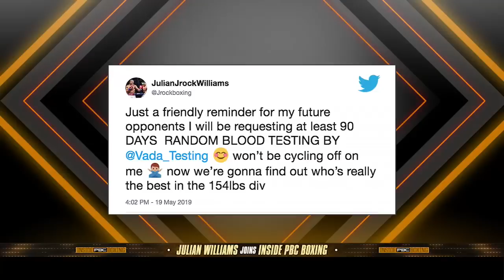Julian Williams joins the crew to talk about his upset victory over Jarrett Hurd | INSIDE PBC BOXING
Julian Williams joins the Inside the PBC crew to talk about his upset victory over Jarrett Hurd. The win gave him the Super Welterweight belt.